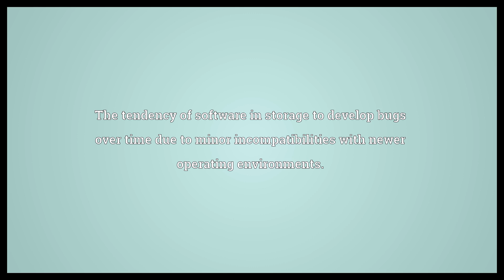Bit rot Meaning